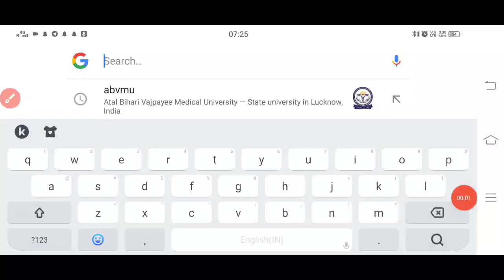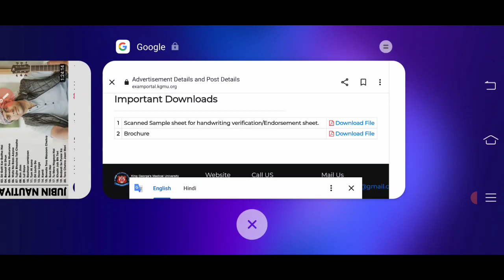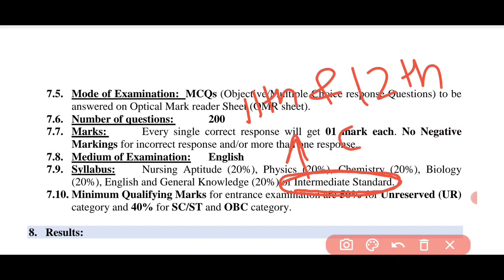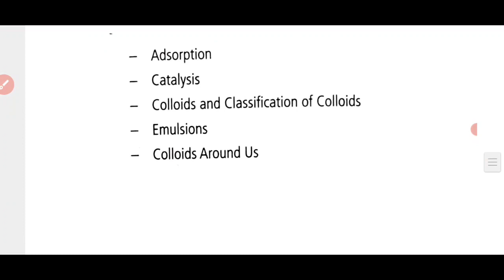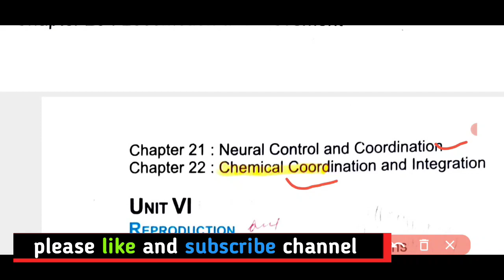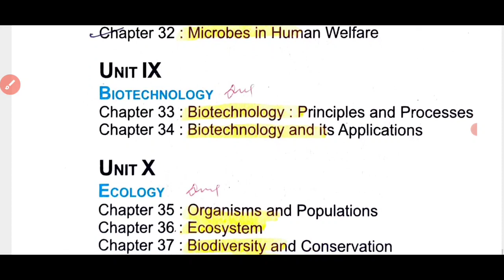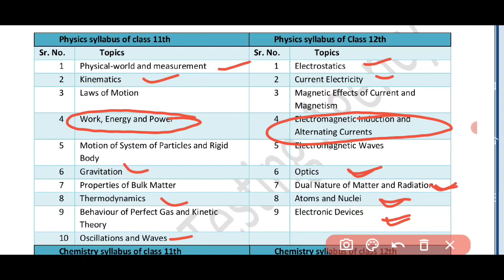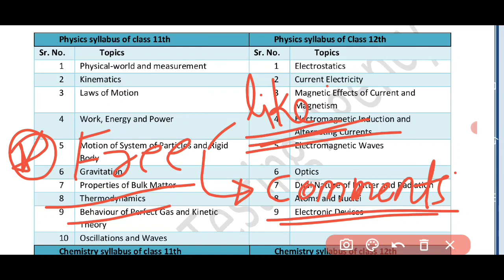ABVMU AND KGMU BSc Nursing 2022 Syllabus: Physics Chemistry Biology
वीडियो देखे...लिंक

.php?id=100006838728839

Instagram.com/ranjeetpatel556